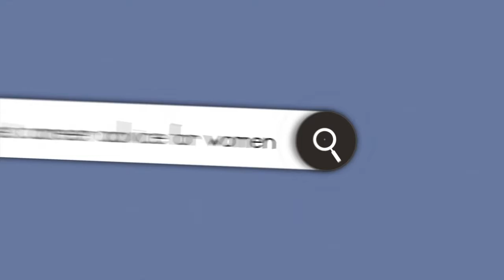Entrepreneurship Believe That You Can Kim Syma